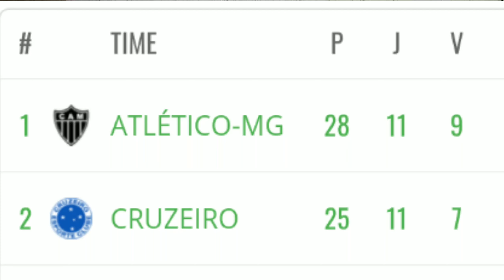RETROSPECTIVA ATLÉTICO MINEIRO 2019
CONFIRA COMO FOI A TEMPORADA 2019 DO GALÃO DA MASSA.